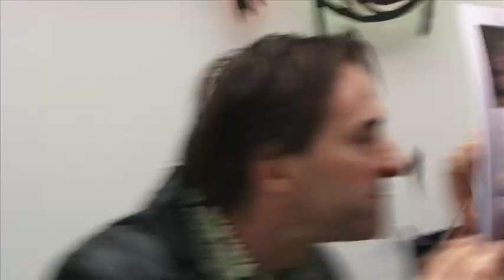peter en rene in klokhuis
komische scene over kunstenaar levi van veluw voor het klokhuis.